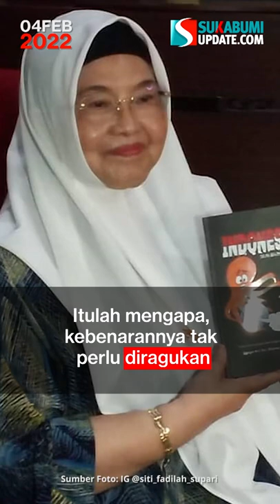Eks Menkes Sebut Varian Omicron Tanda Covid-19 Makin Melemah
Mantan Menteri Kesehatan (Menkes) Siti Fadilah Supari meminta masyarakat untuk tidak berlebihan menanggapi hadirnya Covid-19 varian omicron.